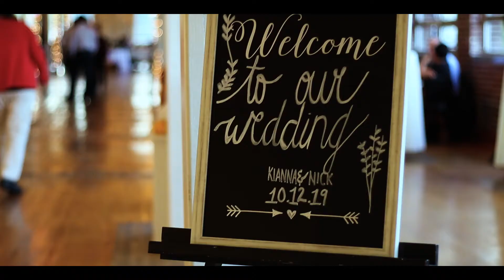Nick + Kianna | Idyllic in White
Trinity Lutheran Church + Walk in Art Center
Pottsville | Schuylkill Haven